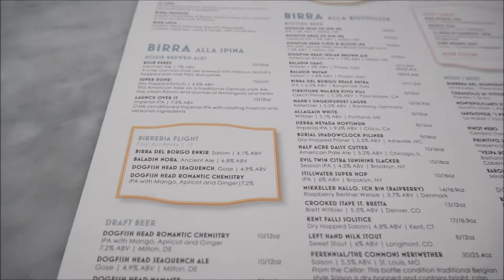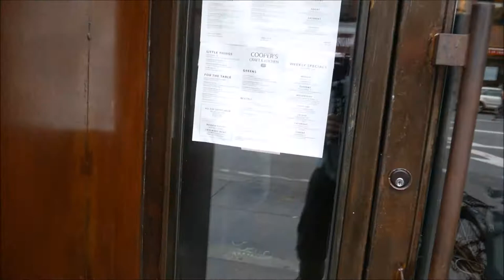New York City Day 7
Music
Watching the Clouds - Lakey Inspired